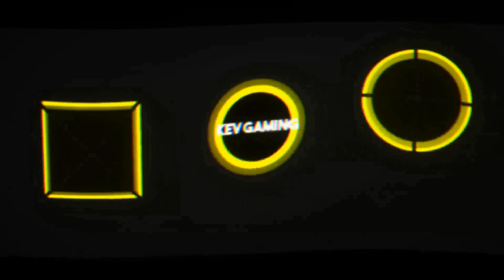Let's Play Mafia III #17 Schmuggelware